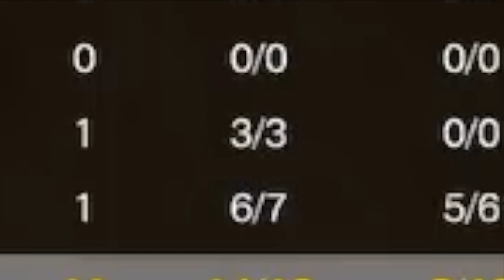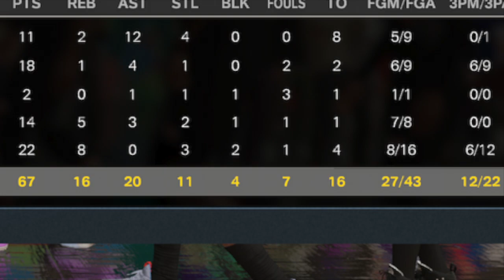When your stats lie in 2k23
Am I right or am I wrong? lmk what yall think in the comments!